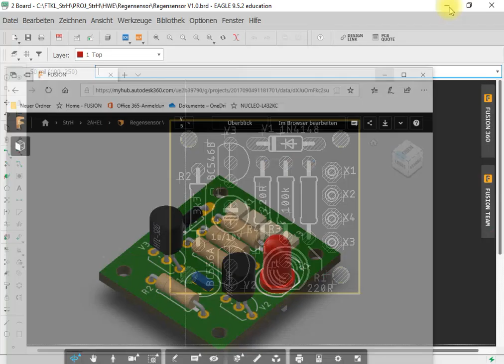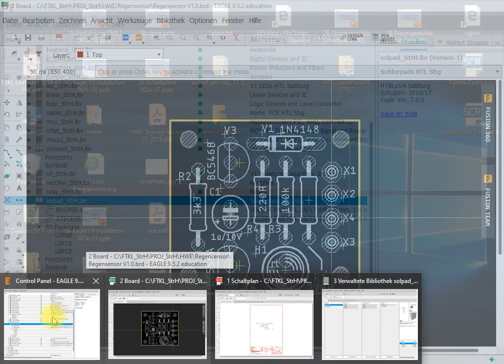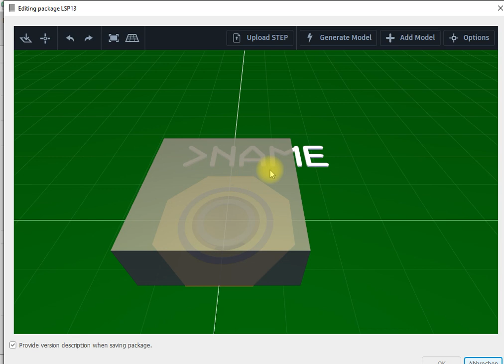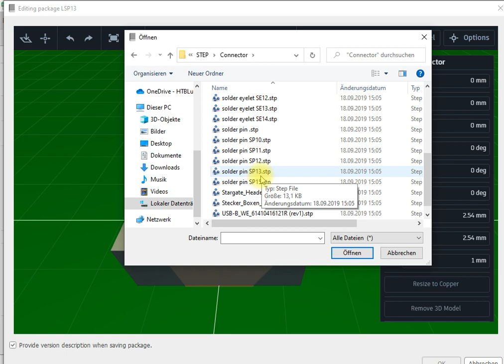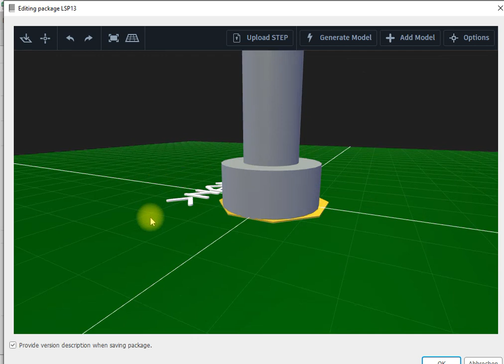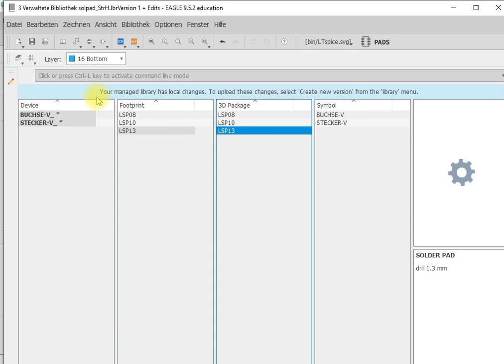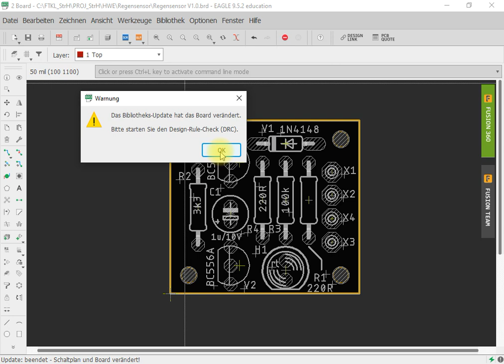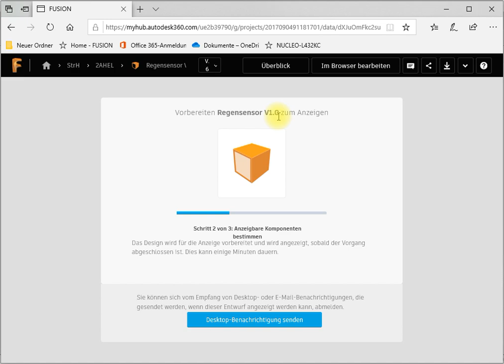E9 3D-Packages in der Bibliothek zuweisen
HTL ECAD 3D-Packages in der Bibliothek zuweisen